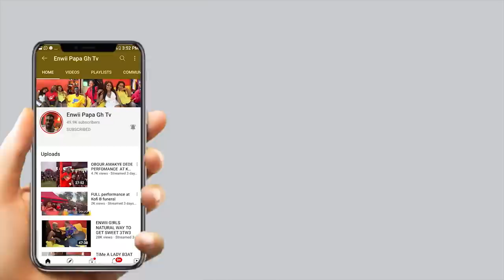E!!!! yesu look oo This Is the types of Sweet of 3tw3 | How you can make 3tw3 Sweet